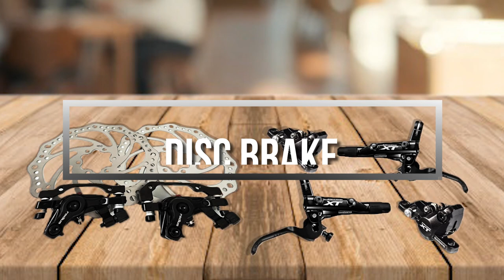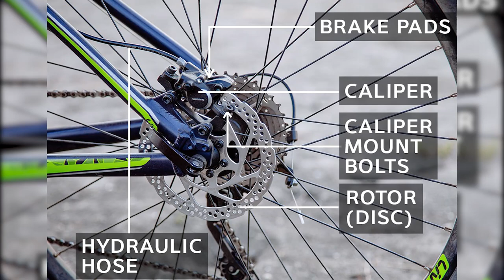Macam dan Jenis Rem Sepeda populer (Pemula harus tau)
Alhamdulillah bisa berkesempatan untuk sharing soal Macam dan Jenis Rem Sepeda populer.
Semoga video yang share, bisa bermanfaat bagi yg lainnya..
salam gowes
salam olahraga
salam sukses